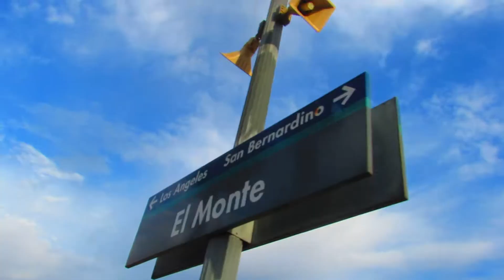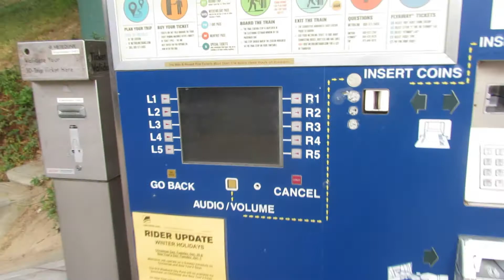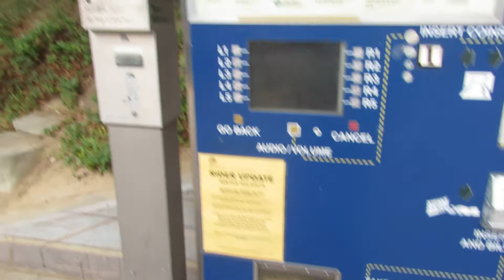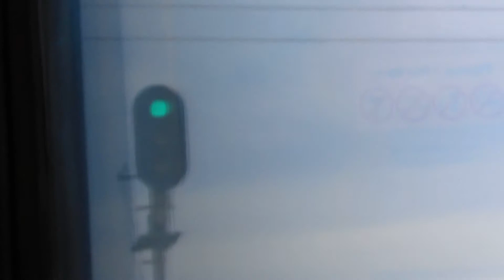12/10/18 El Monte-CSULA commute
Nearly at the end of the semester! Here are some more trains we captured during our commute.